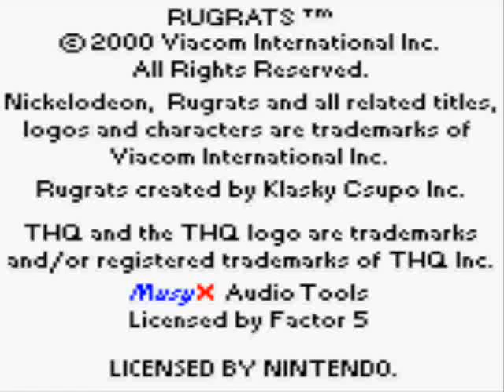Let's Play Totally Angelica! Part 1: My Childhood!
A game I played as a wee little kid.